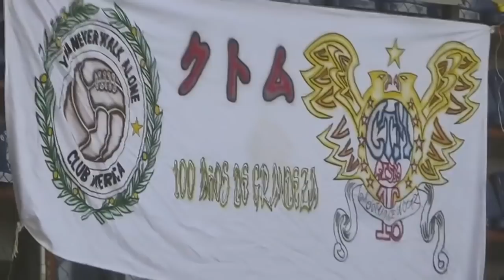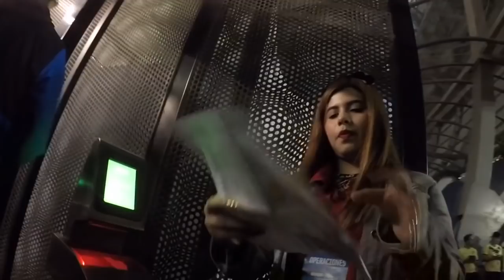RAYADOS DEJÓ VIVO AL AMÉRICA - MONTERREY VS AMÉRICA - ESTADIO BBVA - Vlog #154 - Del Crema Soy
a de chilena que le dio a Rayados un triunfo de 2-1 en la ida del Apertura 2019 en tiempo de compensación. El Monterrey jugó con ventaja numérica por más de 40 minutos, tras la expulsión de Sebastián Córdova, pero no podía aprovecharla por falta de contundencia y dos atajadas enormes de Guillermo Ochoa, pero en la recta final sacaron una victoria que los pone a 90 minutos de su quinto campeonato de Liga, que no ganan desde el Apertura 2010. La ilusión de la afición rayada hizo que desde la llegada del equipo al 'Gigante de Acero' ya el "jugador número 12" hiciera su partido dejándole saber a su equipo que estaban con ellos en busca del campeonato. Con mantas gigantes en las tribunas que rezaban "la grandeza de este club se refleja en su gente", juegos pirotécnicos y el grito tradicional del "¡Uno, dos, tres, chiquitibum, a la bim, bom, va, a la vio, a la vao a la bim, bom, va, Monterrey, Monterrrey, ra, ra, ra!".
América antes de arrancar el juego ya tenía un golpe en contra, pues Miguel Herrera se guardó a Renato Ibarra y no lo sacó ni a la banca, pensando ya incluso en tenerlo listo para la vuelta. El Piojo puso a Jorge Sánchez en la lateral izquierda y a Sebastián Córdova como extremo derecho. El juego arrancó sin un dominador claro. Las Águilas mostrando que haber parado 18 días le iba a costar tomar ritmo, mientras Rayados no podía imponer el dinamismo que traía del Mundial de Clubes. El primer aviso de peligro fue de los regios, al minuto 7 con un tiro de Rodolfo Pizarro. Pero no había más, predominaba el no dejar crecer al rival, cortar sus circuitos, pero nada de fútbol creativo, pues ninguno arriesgaba por miedo a cometer un error que aprovechará el otro equipo.

Rayados hilvanó dos jugadas ofensivas que pusieron en predicamento a la zaga capitalina, entre el 25' y el 26', con proyecciones por derecha, pero sólo fueron aproximaciones. América respondió al 27’ con un tiro de Guido Rodríguez tras un córner que desvió Marcelo Barovero para evitar el gol visitante.

De la mano de Carlos Rodríguez, el Monterrey se adueñó del juego poco a poco, con el regio haciendo jugar a sus ofensivos y distribuyendo balones por ambos costados que cada vez hacían que Rayados se acercara al gol. Al 40’ vino otra mala noticia para el América, pues Andrés Ibargüen tuvo que salir lesionado y fue reemplazado por Roger Martínez. América recibió un regalo de Navidad atrasado cuando Carlos Rodríguez marcó un autogol al 44' al tratar de despejar un tiro de Federico Viñas para el 0-1 de las Águilas. Un minuto más tarde Stefan Medina marcó el empate tras recibir un balón peinado en tiro libre, la anotación la habían anulado,’pero luego de tres minutos de deliberación en el VAR se dio por bueno el 1-1 que festejó en grande el Gigante de Acero.

Para el complemento ambos conjuntos salieron en busca de la victoria, pero de nuevo el VAR le jugó en contra a las Águilas, pues al 52’ el árbitro Luis Enrique Santander expulsó a Sebastián Córdova, que había sido amonestado, por una falta sobre Vangioni. Miguel Herrera mandó a Fernando González para nivelar la parte defensiva; mientras que Antonio Mohamed viendo el hombre de más envió a Vincent Janssen para tener mayor peso ofensivo y buscando irse con ventaja en el global al Azteca. Era claro que Monterrey iba a tener espacios y superioridad numérica y al 69’ Guillermo Ochoa evitó el gol al desviar un tiro de Pabón. El dominio rayado era intenso, pero estéril pues no era peligroso, el tiempo pasaba, no llegaba el gol y el América al 83’ casi se saca la lotería en una descolgada donde Nicolas Benedetti disparó muy cerca del arco albiazul. Una vez más Guillermo Ochoa salvó su marco al 91’ al atajar sobre la línea de meta un remate de cabeza de Vincent Janssen, que los 52 mil 929 hinchas ya festejaban como gol, pero el grito se quedó ahogado. Sin embargo, al 92’ Rogelio Funes Mori con el sello de la casa marcó su primer gol, es más golazo, de chilena para el 2-1 que ahora sí se festejó en grande en el Coloso de La Pastora, luego que el árbitro lo dio por bueno tras checar el VAR.